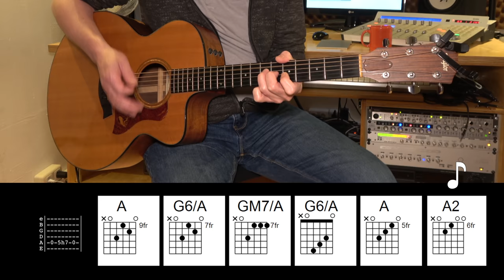Jeremy - Acoustic Guitar - Pearl Jam - Original Vocal Track - Chords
Learn how to play this powerful song by Pearl Jam on acoustic guitar. With chord diagrams. If you like to like me on Facebook please